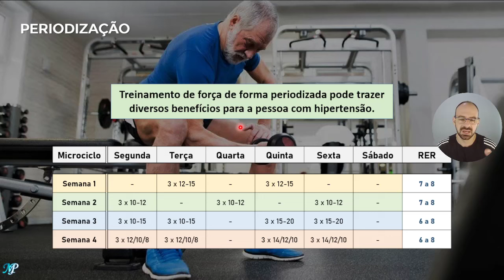PERIODIZAÇÃO NA MUSCULAÇÃO PARA PACIENTES HIPERTENSOS